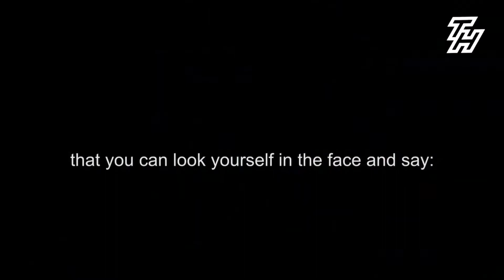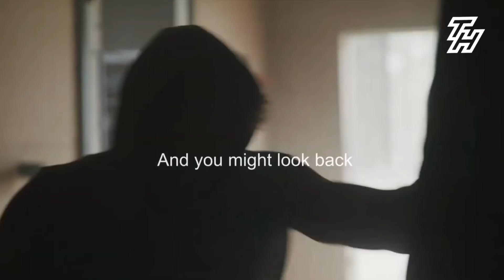THE END OF YOUR COMFORT ZONE - Motivational Video 2020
Speakers:

Decide & Do w/ J. W.

"In The End" Linkin Park Cinematic Cover.